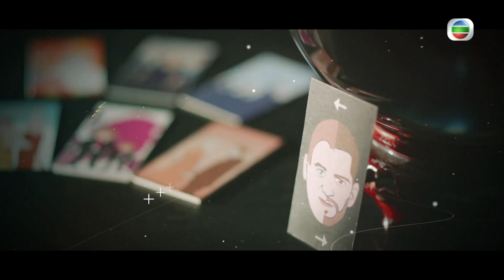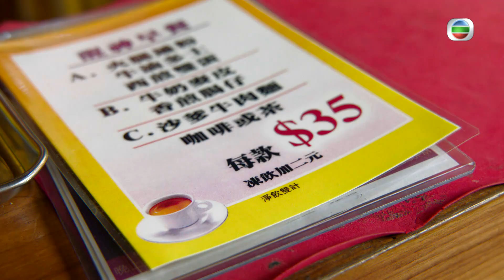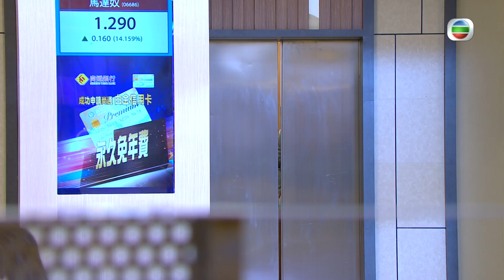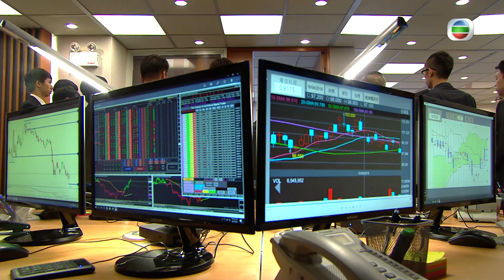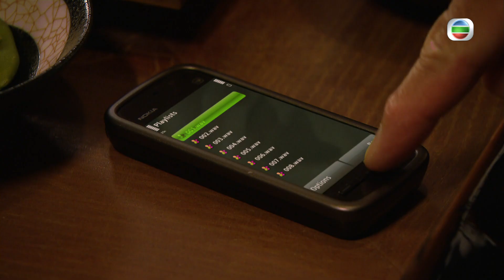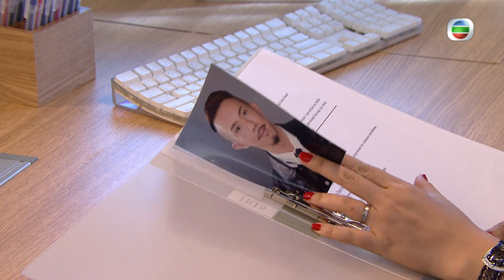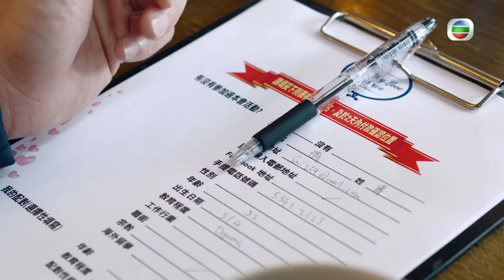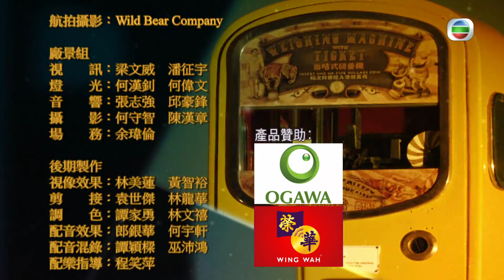TVB 科幻劇 | 誇世代 15/50 | 安德尊(仲強)要求姜大衛(宋禮)分家 | 歐陽震華 | 陳豪 | 粵語中字 | 2017 | My Ages Apart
My Ages Apart《誇世代》(主演:歐陽震華、陳豪、張繼聰、田蕊妮、李佳芯、邵美琪):宋仲基(歐陽震華)與鄺港生(陳豪)兩師徒在銀行界備受讚賞，但港生為更上一層樓藉故調走仲基往外地，仲基不幸遇上空難，醒後發現自己的軀殼竟是一個90後的包豹(吳業坤)，仲基被迫與阿姨包美娜(邵美琪)同居，又眼見港生周旋於自己妻子凌潔茹(田蕊妮)和富家女尚可瑤(李佳芯)之間，正躊躇如何奪回所失之際，遇上60歲的阿伯劉行(張繼聰)，二人一見如故，原來劉行同遭軀殼對調的命運，二人到處查探回復真身之法，仲基始發現包豹是銀行家雷震(許紹雄)的私生子，遂與劉行籌算復仇大計，不料令港生意外墮樓重傷，仲基才覺悟自己一直誤會了港生，於是兵分三路，藉故接近雷震和他妻子尚家各人，仲基先入銀行由低做起，港生破壞可瑤與好友古天諾(森美)的婚約，劉行則離間二小姐尚可秀(江美儀)與丈夫高文健(關禮傑)的關係，一場跨世代的鬥爭逐步蔓延之際，亦建構出一個始料不及的新世界……